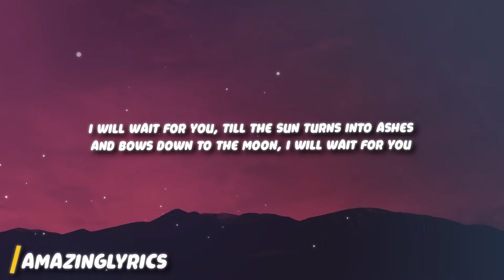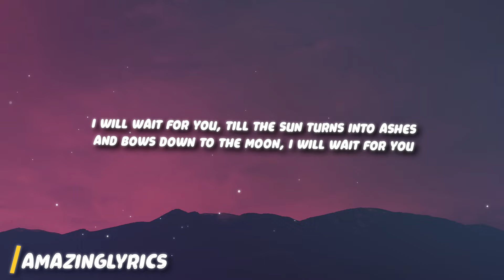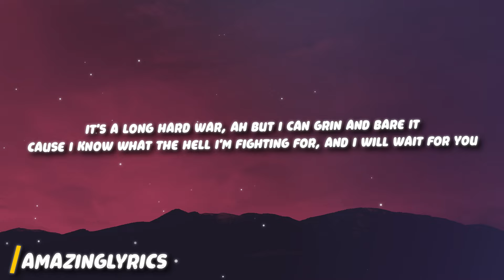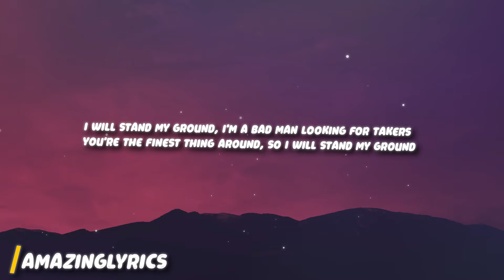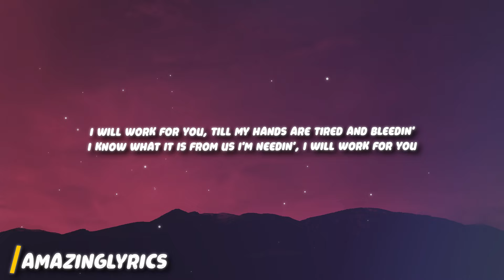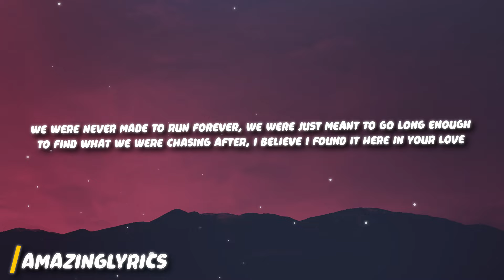Tyler Childers - In Your Love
Lyrics:

[Verse 1]
I will wait for you
Till the sun turns into ashes
And bows down to the moon

It’s a long hard war
Ah but I can grin and bare it
Cause I know what the hell I’m fighting for
And I will wait for you

[Chorus]
We were never made to run forever
We were just meant to go long enough
To find what we were chasing after
I believe I found it here in your love

[Verse 2]
I will stand my ground
I’m a bad man looking for takers
You’re the finest thing around
So I will stand my ground

Cause it’s cold out there
And you know some men search for ages
For the love that I have found

Honey, I will wait for you
Honey, I will stand my ground

[Verse 3]
I will work for you
Till my hands are tired and bleedin’
I know what it is from us I’m needin’

Like a team of mules
Pulling Hell off from its hinges
It’s the love that I’ll keep tendin’